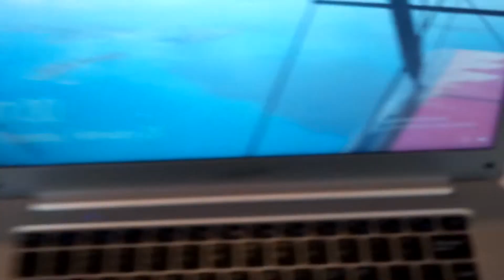InnJoo Leap Book | Power Bank Charging Laptop!!!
Wow. The InnJoo Leap Book charges with a Power Bank. A big Thumbs Up for InnJoo. No more restrictions to charging a Laptop. Cheers to you all for making this possible.
Credit: 21MP Camera of InnJoo 3